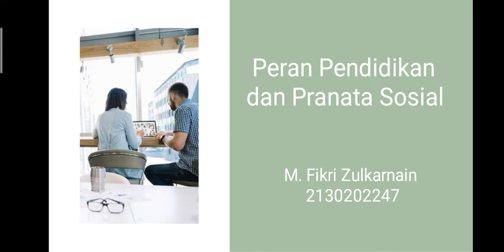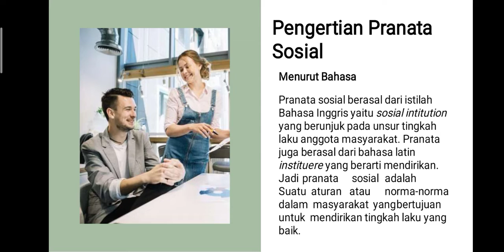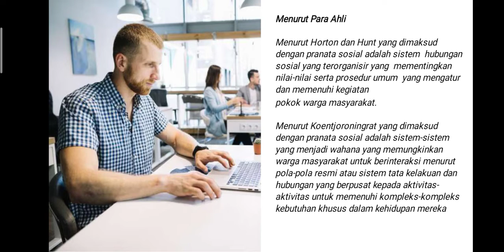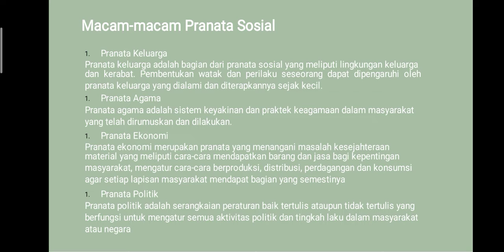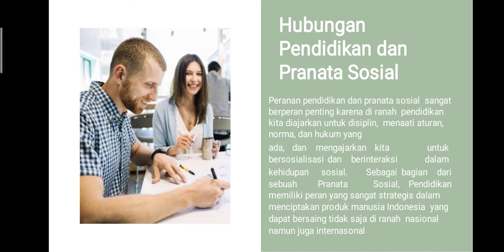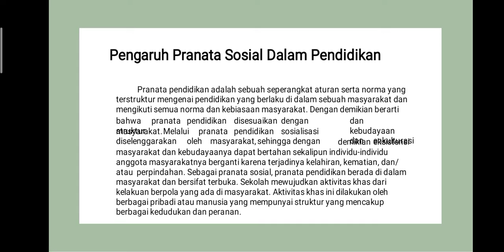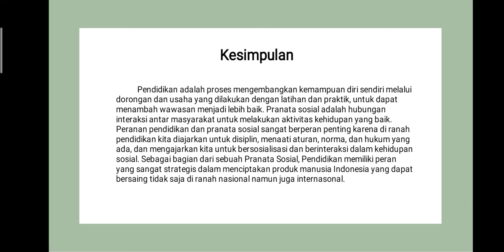Peran Pendidikan dan Pranata Sosial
Kelas PAI - H
Kelompok 8

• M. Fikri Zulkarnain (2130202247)